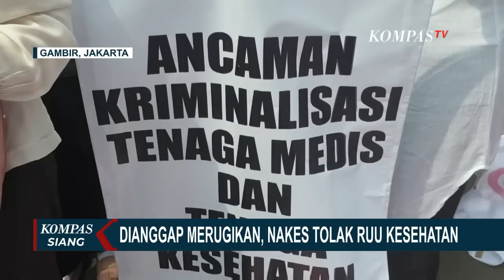Nakes Unjuk Rasa Tolak RUU Kesehatan Omnibus Law yang Dinilai Merugikan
JAKARTA, KOMPAS.TV - Sejumlah massa dari 5 organisasi kesehatan melakukan aksi unjuk rasa di Jalan Medan Merdeka Barat, Jakarta Pusat.

Mereka menolak Rancangan Undang-Undang Kesehatan yang dianggap merugikan tenaga kesehatan.

Para tenaga kesehatan ini berunjuk rasa di kawasan Patung Kuda Gambir, Jakarta Pusat.

Lima organisasi profesi dokter, dokter gigi, perawat, apoteker, dan bidan Indonesia menyatakan menolak RUU Kesehatan Omnibus law.

Selain mencabut kewenangan lima organisasi profesi, mereka mengaku banyak hak tenaga kesehatan yang dikebiri dalam Rancangan Undang-Undang itu.

Baca Juga Organisasi Profesi Kesehatan Kaltim Tolak RUU Kesehatan Omnibuslaw di